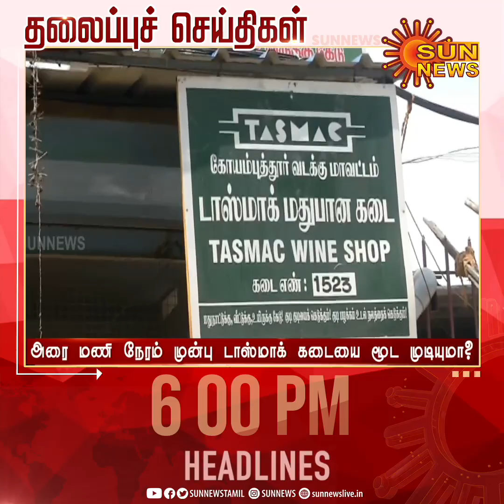Headlines Now | Evening 6 PM | 20-01-2023 | Sun News | Tamil News Today | Latest News